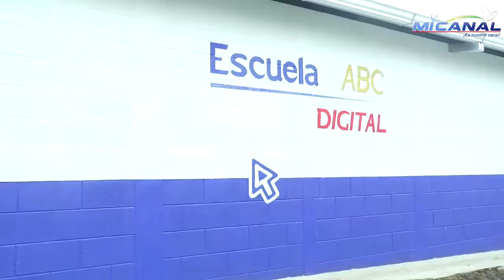Mario López Estrada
Mario López Estrada, presidente de Tigo en Guatemala y Fundación Tigo, por medio del programa Escuelas ABC Digital han invertido en centros educativos del país, con el fin de mejorar las condiciones de la educación, aportando al desarrollo del Guatemala.